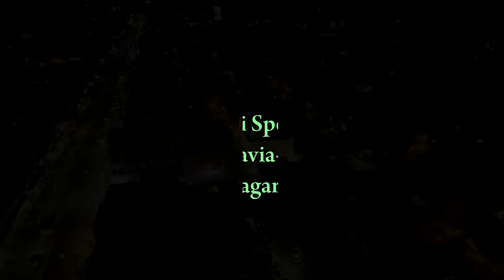Masjid-e-Mehdavia | SADHATH NAGAR Mandya | Eid-Milaad 2021 | highlights |SANAM STUDIOS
By SANAM STUDIOS

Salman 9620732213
@Sanam studios